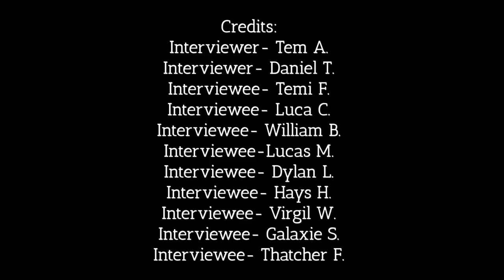6th grade interview 1- Daniel and Tem- Positive thoughts about the year so far!